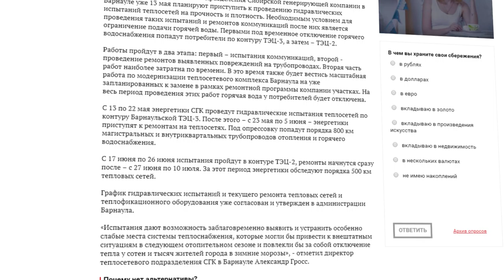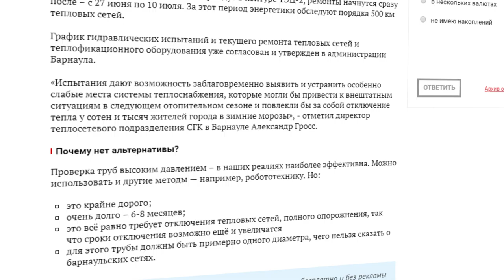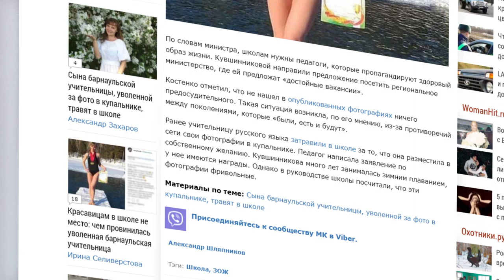О чем пишут издания «Сибирской медиагруппы» — обзор 27.03.2019